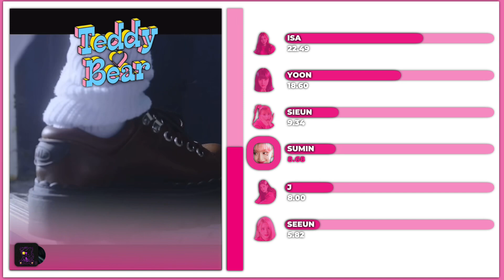(NEW LAYOUT & THUMBNAIL) STAYC - TEDDY BEAR // line distribution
🧸﹒Video made by: @4huhuas

What do you think about this song and the line distribution? Did you enjoy it or disliked it?

Vertical version:

﹒ please don’t copy my layout or thumbnail and if your gonna use it give creds!